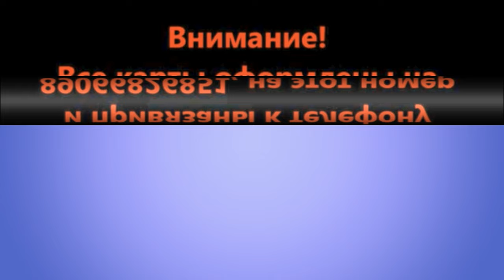На ферму подкинули трёх "лисят". Three foxes were planted on the farm.